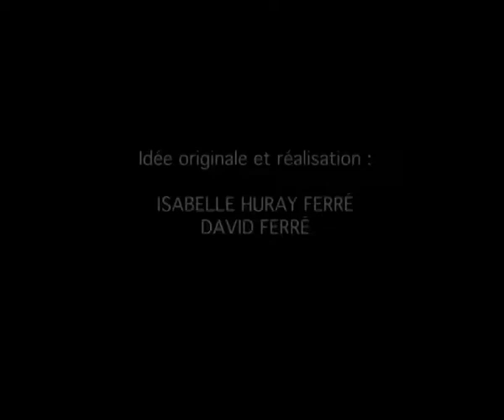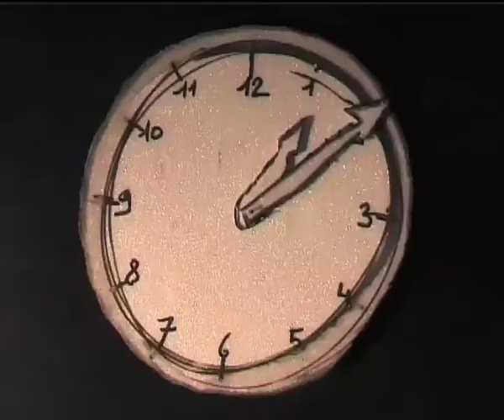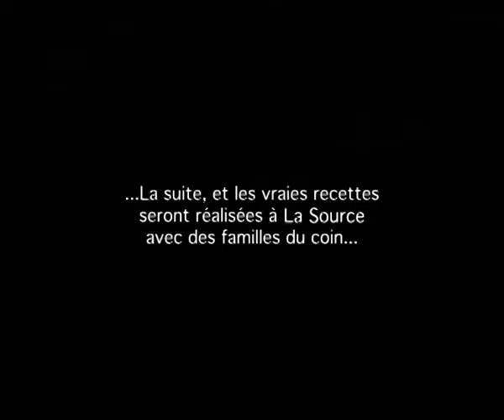A TABLE !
Pilote pour une série de film d'animation autour des recettes de cuisines, réalisé par David Ferré et Isabelle Huray Ferré